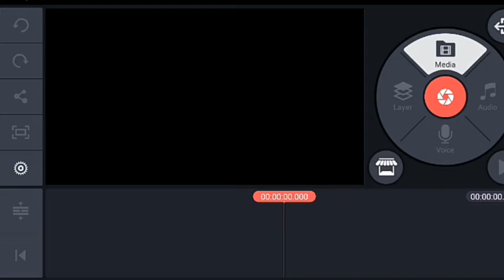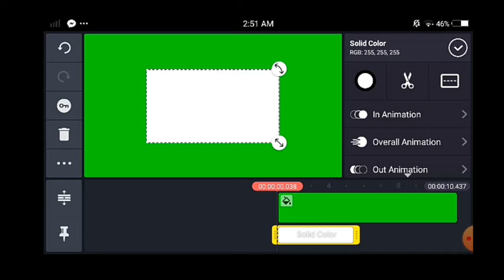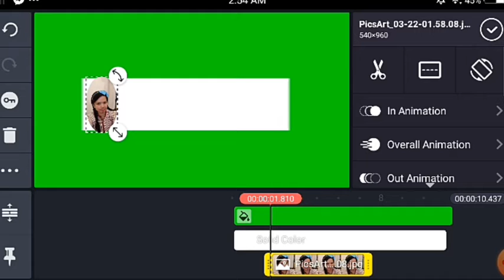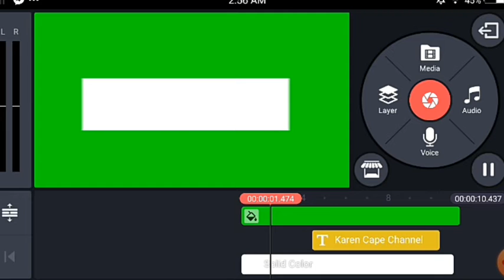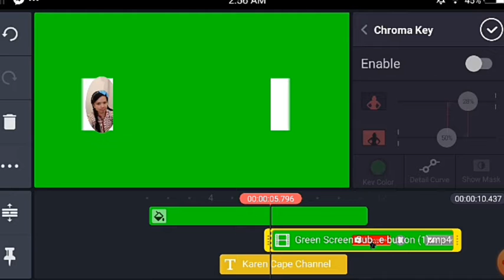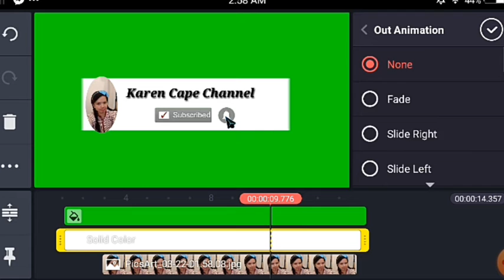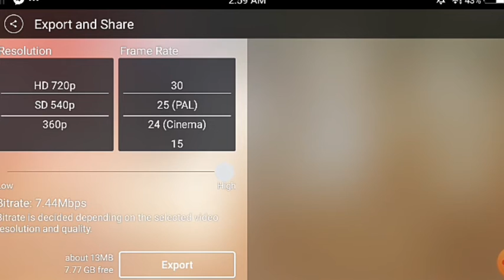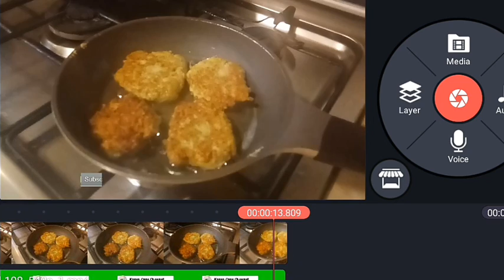Paano Gumawa Ng Personalize Subscribe Button